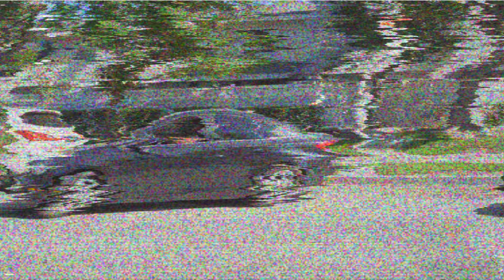“KLEPTO BOOTY” #2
Tyrhee Spivey

MARCEL HATTER!